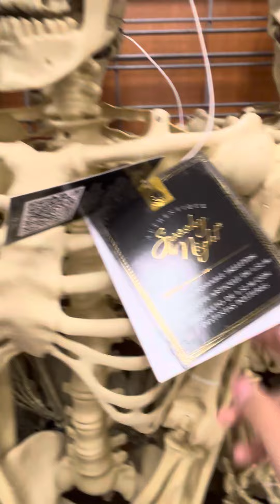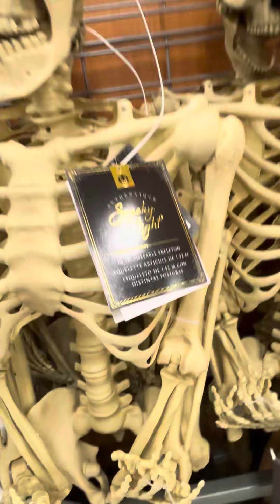TjMaxx Halloween 2024 Hatillo Aug 9